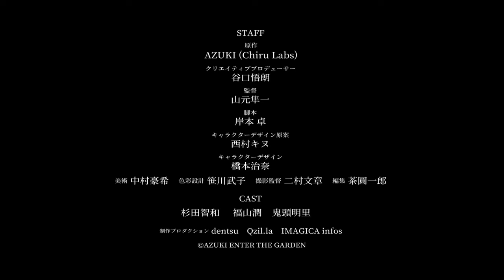Enter The Garden: The Waiting Man - Official Trailer (2024) Azuki, Dentsu, Goro Taniguchi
"Enter The Garden" is a three-part anthology series created by Azuki and Dentsu with creative producer, Goro Taniguchi (Code Geass and One Piece Film Red).

In the first episode, “The Waiting Man,” which is recorded in Japanese with English subtitles,
Haru, a free-spirited skater, has always felt like a misfit in a world where she’s constantly told how to behave. One day, Haru meets T.K., a mysterious man sitting next to a vending machine, waiting for someone to appear.